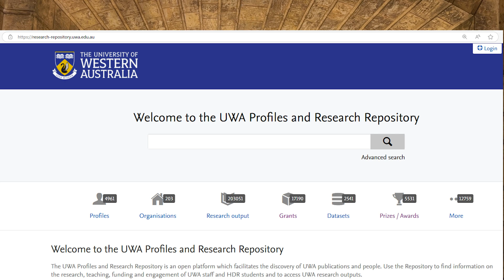FULLY FUNDED Study in Australia🇦🇺 | International Scholarship 2026 Round at UWA is NOW OPEN!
🎓 International Research Scholarship 2026 Round at UWA is NOW OPEN!
📅 Applications Open: 1 July 2025 | Close: 31 August 2025

If you're an international student dreaming of doing a Master’s by Research or PhD in Australia, this is your chance! In this video, I share everything you need to know about the RTP (Research Training Program) Scholarship for commencement in 2026, including:

✅ Eligibility criteria
✅ What the RTP covers (stipend, tuition fee offset, etc.)
✅ How to apply step-by-step
✅ Why you should consider The University of Western Australia (UWA), especially for Civil & Geotechnical Engineering

👷‍♂️ As someone who applied for the exact same scholarship 8 years ago, I’ll also talk about how the RTP scholarship changed my life and enabled me to pursue my dream PhD at UWA, one of the world’s leading universities in offshore and geotechnical engineering.

📍 UWA is a member of the Group of Eight and ranked among the top 100 universities globally — it’s the perfect place for aspiring civil and geotechnical engineers!

Thinking of applying or have questions? Drop them in the comments!